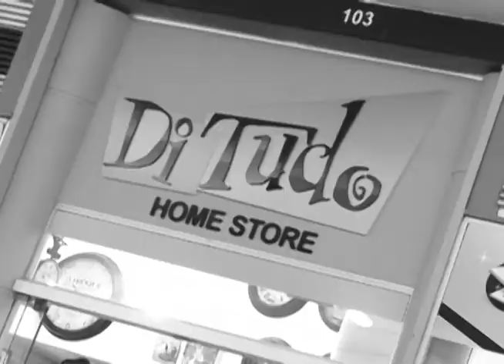DI TUDO SHOPPING JL 01 02 2013